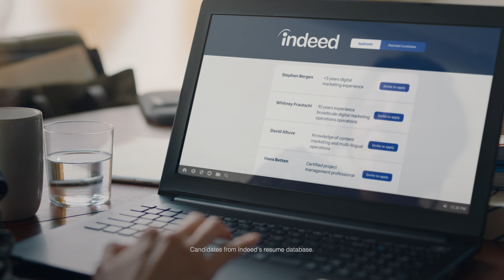Work Life Balance | Indeed Canada